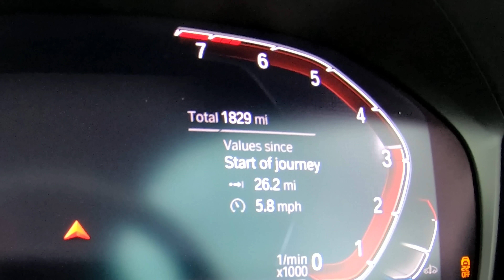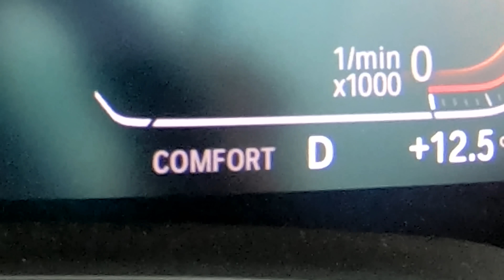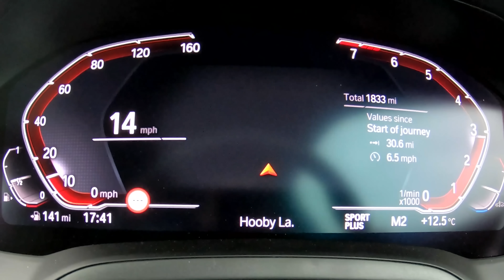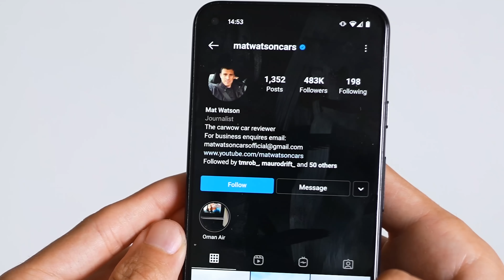BMW M240i vs Audi RS5: ARRANCONES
Audi vs BMW, ¡vamos!

Mat está en el nuevo BMW M240i, y quiere ver si este Serie 2 de £46,000 tiene lo que se necesita para competir cara a cara con el RS5 de £71,000.

Así que echemos un vistazo a las prestaciones. Como puedes imaginar, el RS5 tiene la capacidad de generar más potencia. Con un V6 biturbo de 2.9 litros debajo del capó, puede producir 450 hp y 600 Nm de torque. También está equipado con tracción en las cuatro ruedas y pesa 1,735 kg.

Y luego tenemos un BMW. Tiene un motor turbo de seis cilindros en línea de 3 litros debajo del capó, que puede generar 374 hp y 500 Nm. También viene con tracción en las cuatro ruedas y es un poco más liviano que el Audi, con un peso de 1,690 kg.

Entonces, el RS5 tiene más potencia, pero ¿será una victoria fácil? Y lo que es más importante, ¿demostrará su valor, dado que cuesta £25,000 más que el M240i? Solo hay una forma de averiguarlo: ¡QUE EMPIECEN LAS CARRERAS!